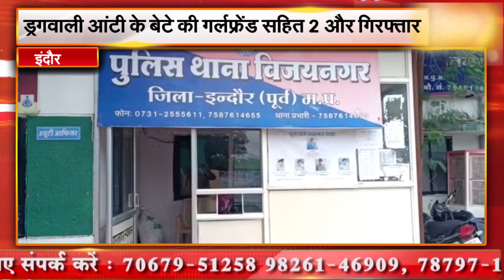इंदौर || ड्रगवाली आंटी के बेटे की गर्लफ्रेंड सहित 2 और गिरफ्तार